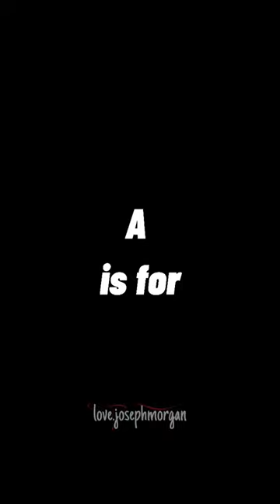ABC with Joseph Morgan❤️😂